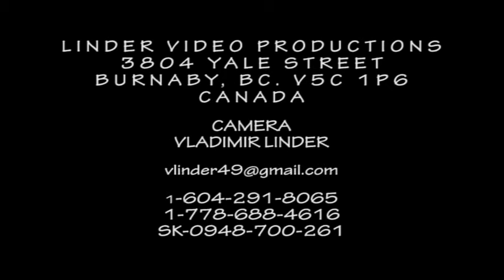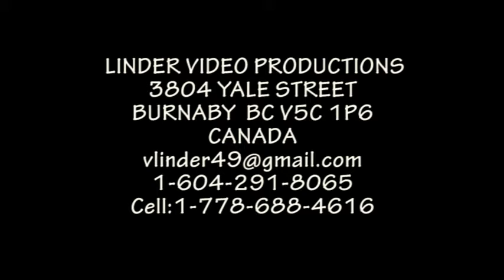20100801 15 LT TURNICKA LIPTOVSKA TEPLICKA